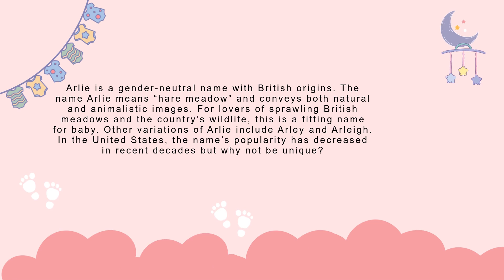Arlie baby name meaning, Origin and Popularity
Arlie baby name meaning, Arlie name meaning, Arlie name origin, Arlie baby name origin, Arlie name popularity